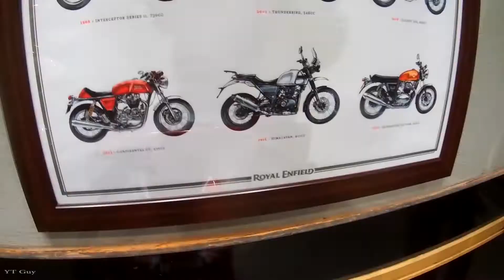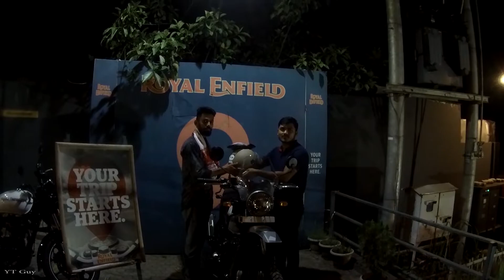নতুন bike | Taking delivery of Royal Enfield Himalayan Sleet | First Ride with RE Himalayan | #10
This is your friend Swarazz here. In this video I went to Guwahati to take delivery of Royal Enfield Himalayan Sleet BS4.

Music
first song